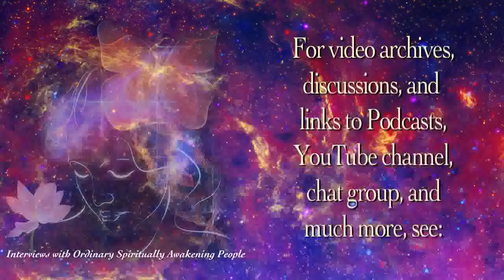Jan Esmann - 2nd Buddha at the Gas Pump Interview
Chapters:
00:00:00 - Introduction and Spiritual Journey
00:04:51 - Awakening versus Self-realization
00:09:14 - The Journey to Self-Realization
00:13:42 - The Distinction Between Enlightenment and Awakening
00:18:44 - Witnessing Consciousness and Self-Realization
00:23:11 - Awakening vs Self-realization
00:27:29 - The Mechanism of Self-realization
00:32:35 - The Dark Night of the Soul and Depression
00:37:12 - Witnessing Sleep and Dream
00:41:53 - Witnessing and Self-Realization
00:46:34 - Dissolving the Kundalini and Liberation
00:51:24 - Remembering Past Lives
00:55:51 - The Value of Understanding
01:00:20 - Bliss in God-Consciousness
01:05:52 - Pure Self-Realization and God-Consciousness
01:10:39 - A Divine Encounter
01:15:44 - Self-realization as a baby
01:20:28 - The Soul and Kundalini
01:25:59 - Kundalini awakening and Shaktipat
01:31:08 - Endless Journey of Enlightenment
01:37:07 - Advaita Vedanta and Ramanuja's Point of View
01:41:27 - The Opening and Expansion of the Crown Chakra
01:46:09 - The Significance of Profound Experiences
01:51:00 - Zen Practice and Enlightenment
01:55:11 - The Effectiveness of In-Person Interaction
02:00:00 - The Recognition of Bliss
02:05:25 - Sahaja Samadhi and the Variations of Experience
02:09:59 - The Power of Shaktipat
02:14:55 - The Mechanics of Meditation and Shaktipat
02:20:33 - Self-Realization and Para-Bhakti
02:26:09 - Meditation Practices and Contact Information

Jan Esmann, born 1960, is an enlightened kundalinī shaktipāt master living in Copenhagen, Denmark, where he teaches, transmits and gives shaktipāt. The highest teachings are transmitted in silence during meditation or afterwards. Jan is not part of any tradition or represents a lineage. He has been giving shaktipāt since the mid 1980's but did not fully emerge as a teacher until after 2006.

He has a MA in History of Modern Culture from Copenhagen University, and a B.Sc in Art-restoration from the Royal Academy of Arts in Copenhagen. He earns his living as an artist, a writer and a software developer.

Books:

    Lovebliss: The Essence of Self-Realization
    Enlightenment 101: From Ignorance to Grace
    Kundalini Tantra: Song of Liberation